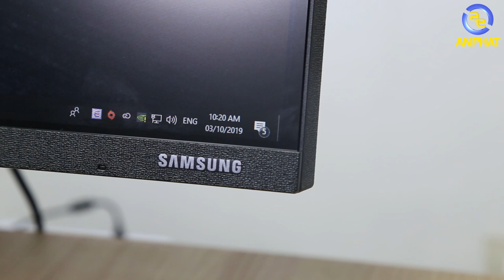Màn hình "The Space " sẽ dành cho Studio hay Gaming ? - Samsung LS27R750QEEXXV| An Phat PC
Xin chào anh em, hôm nay mình sẽ mang tới cho anh em một mẫu màn hình cực đẹp tới từ Samsung.
Với một ngôn ngữ thiết kế đơn giản nhưng không kém phần tinh tế sẽ mang tới cho anh em một góc làm việc thật gọn gàng. Và thật dễ dàng để hướng tới một bàn làm việc không dây do SAMSUNG đã thiết kế để giúp anh em có thể giấu đi được phần dây vướng víu, thiếu thẩm mỹ.
Ngoài ra còn rất phù hợp cho anh em mua về để dùng làm màn hình Gaming với độ phân giải lớn, tần số quét cao lên đến 144hz cùng độ trễ thấp. Mặc dù chỉ được trang bị tấm nền VA nhưng lại được sản xuất bởi SAMSUNG nên cho chất lượng không hề thua kém khi so với màn IPS.

SIÊU THỊ MÁY TÍNH AN PHÁT